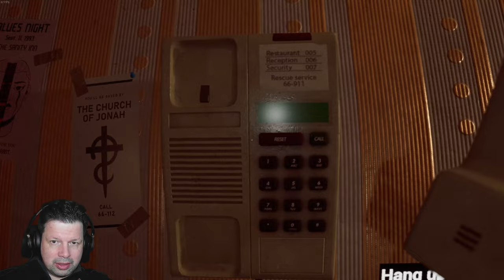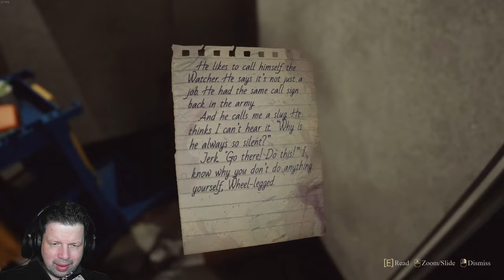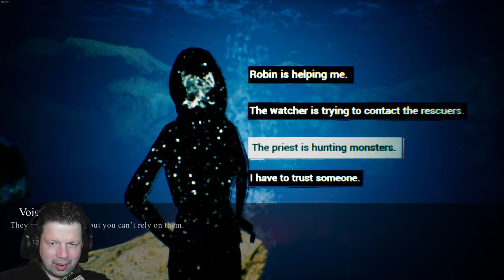Das Monster im Schwimmbad: The Inn - Sanity - Tag 7 (Part 4)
Kein Wasser mehr! Der Wächter instruiert uns, dieses Problem  zu lösen. Der Weg führt in den Heizungsraum. Dort wartet etwas sehr großes auf uns ...